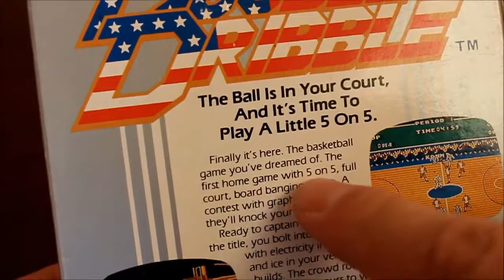RecomendacioNES 7: Double Dribble - Gameplay con comentarios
Un poco de gameplay y datos interesantes sobre este entretenido juego de NES llamado Double Dribble.